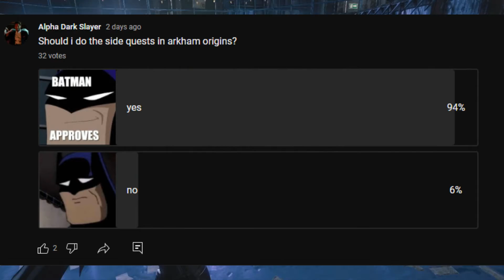Tracking Down Anarky | Batman Arkham Origins #7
Hey guys this is kamina, and today we starting the batman arkham origns series, anyways i hope you guys and girls enjoy! :D

As you guys and girls voted in the pole we be doing some side missions.

batman intro  made by : maclobuzz

About Alpha Dark Slayer -

Hi guys my name is Kamina, and my Channel name is Alpha Dark Slayer,  and Thank you so much for getting me up to 10,072k subscribers :) and there will be more content to watch don't worry about that guys :D.
be sure to smash that like button and if you haven't subscribed to me please subscribe, my channel is based on many things Gaming,Animating.. etc.. the games the main 3 games will be Roblox,Minecraft,Fortnite, and i Animate Lot of stuff in mine imator, my Old Channel name was Phantom Hero Videos.

If you read up to here you guys are amazing